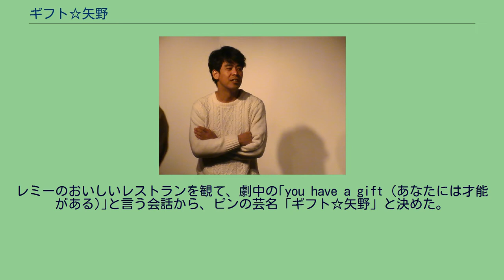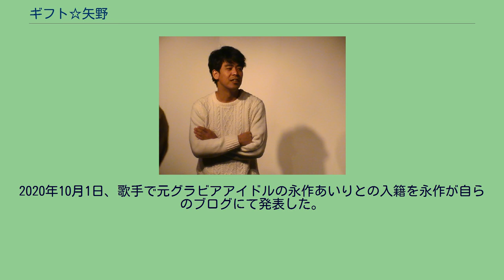ギフト☆矢野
身長177cm。
2007年7月「ギフト」解散。
2015年7月11日に決勝が行われた「第6回 お笑いハーベスト大賞」にて優勝。
2016年、毎月20本以上のライブに出演する。
2020年10月1日、歌手で元グラビアアイドルの永作あいりとの入籍を永作が自らのブログにて発表した。